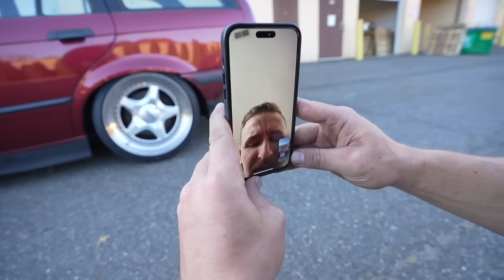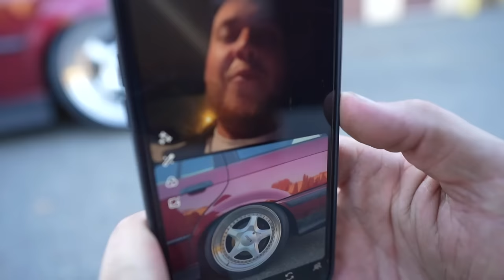Sleeper E36 Wagon gets a CRAZY Transformation!!